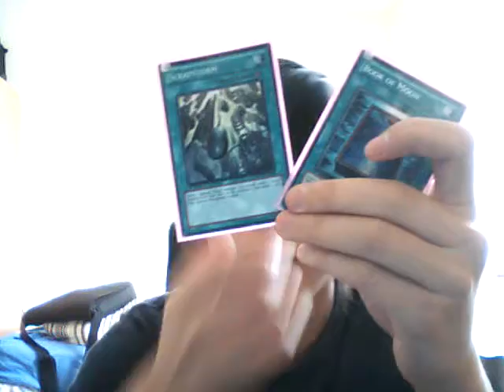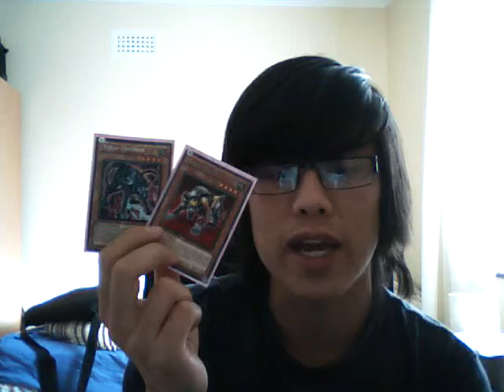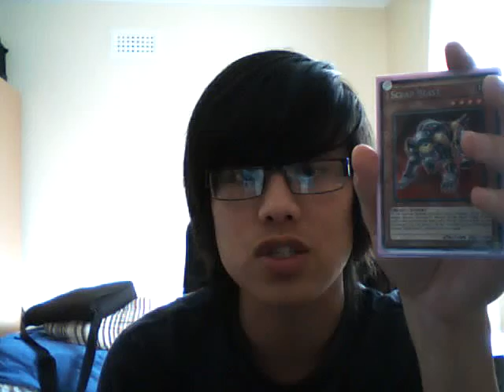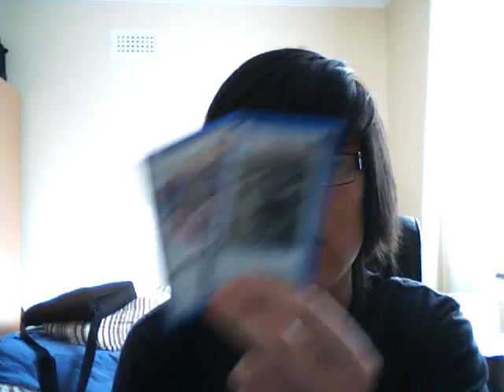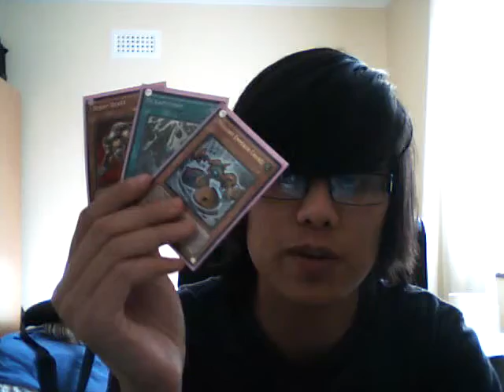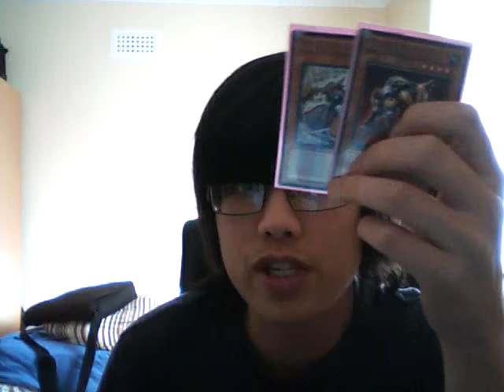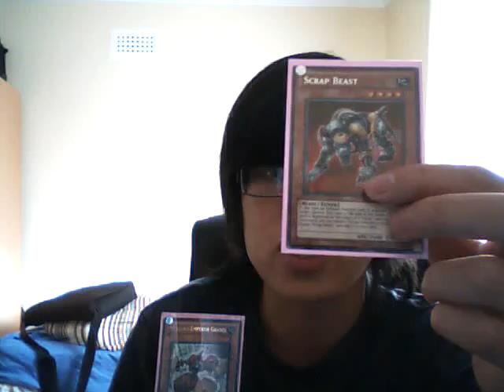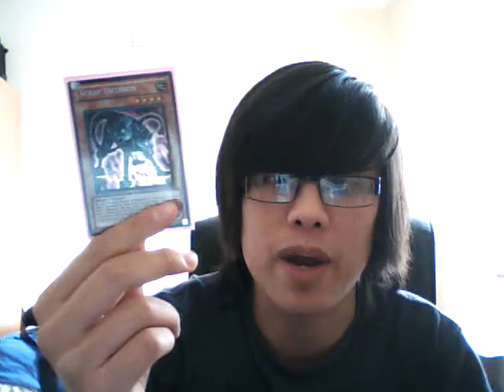Perfercting Scraps Part 21 - Rulings and some tips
just a little video on the rulings on the cards of scraps (well the main ones) so that you know how the cards work etc

no intro as i dont have time to edit the video and also my friend hasnt helped me make an intro yet so im waiting on her :P

so dont give your hopes up Paul, she will be back xD
Stupid Paul :P